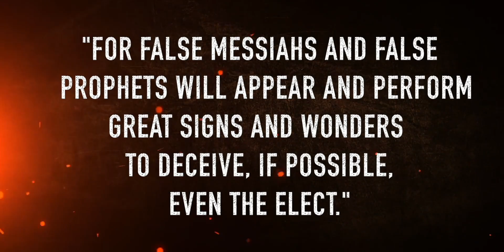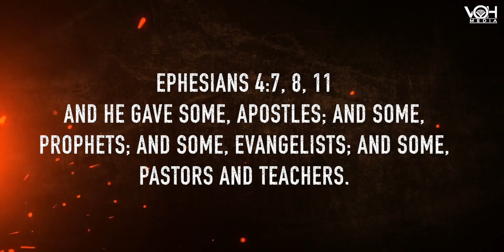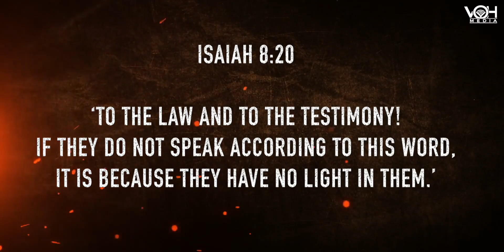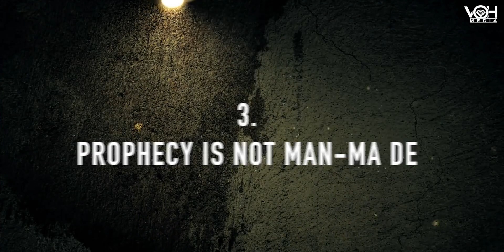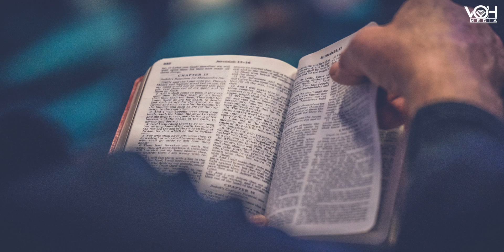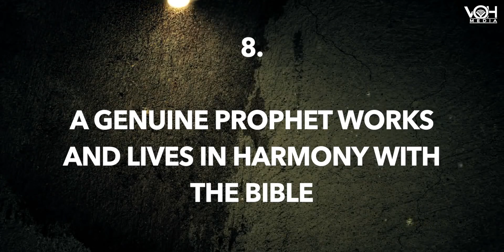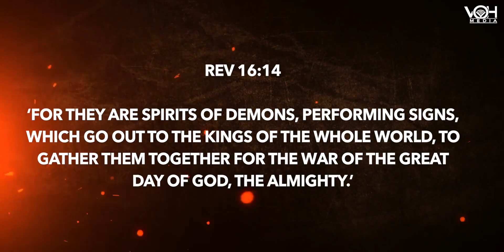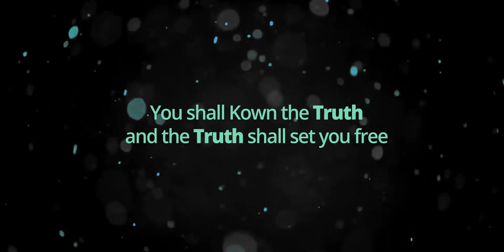Exposing the Wolves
Jesus Christ WARNED that, in the last days, FALSE PROPHETS will arise. We are witnessing the fulfillment of that Prophecy today.

The command is: "Have nothing to do with the fruitless deeds of darkness, but rather EXPOSE them. (Eph 5:11)